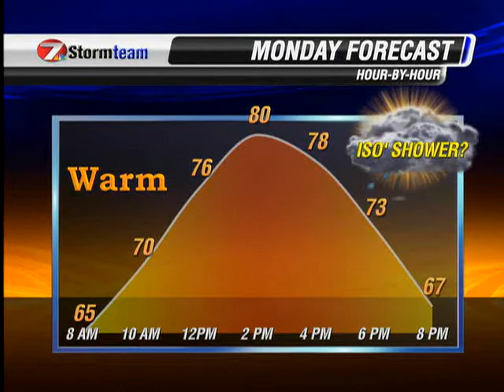Weather Tease Sun.